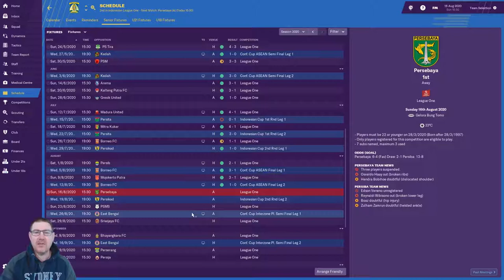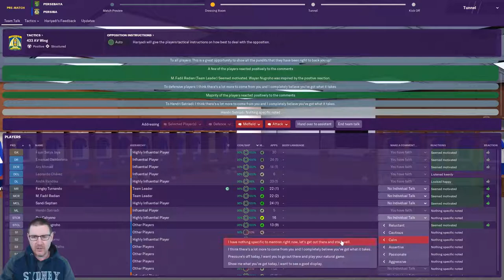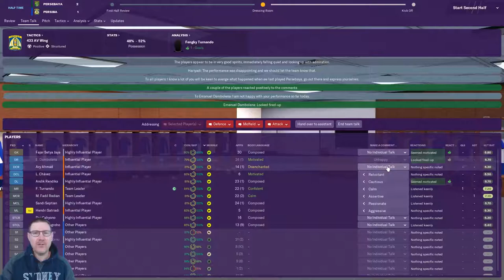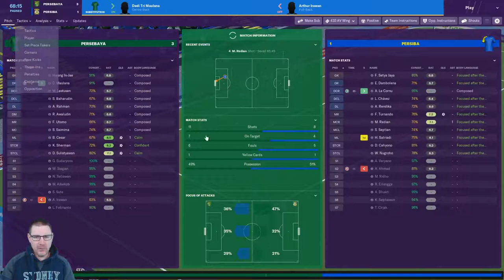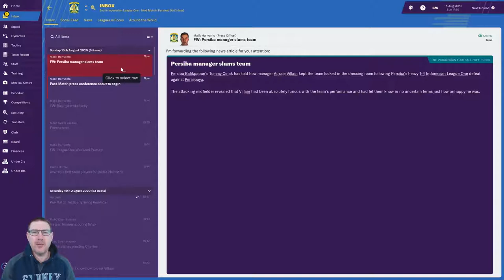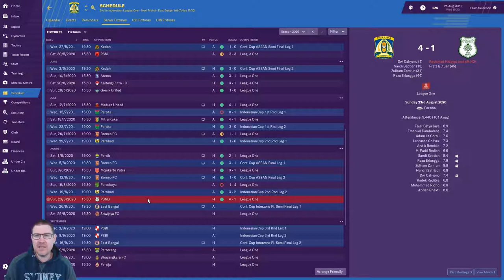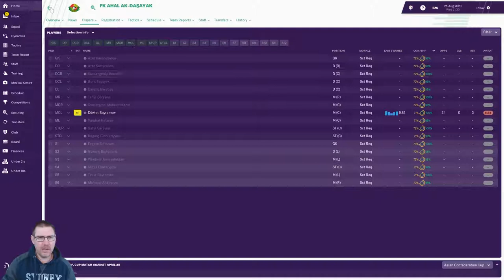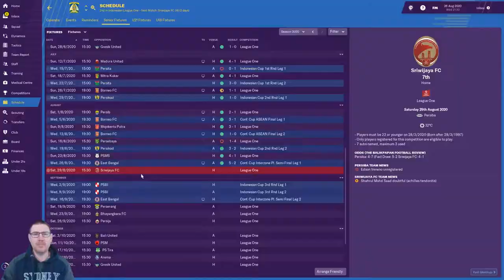FM19 - The World Tour: Persiba Ep22: Confederation Cup Semi-Final - Football Manager 2019 Let's Play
Welcome to my Football Manager 2019 Let’s Play, Aussie Villain’s World Tour, where I travel the world seeking glory on FM19 . In this episode, we face Persebaya in a crunch match in Indonesian League One before taking on East Bengal Confederation Cup Semi-Final. This episode also features a look at our best goals from the past month.